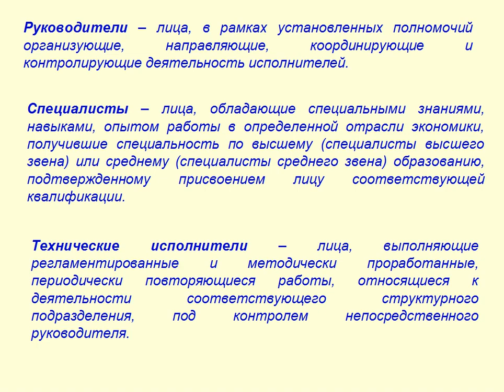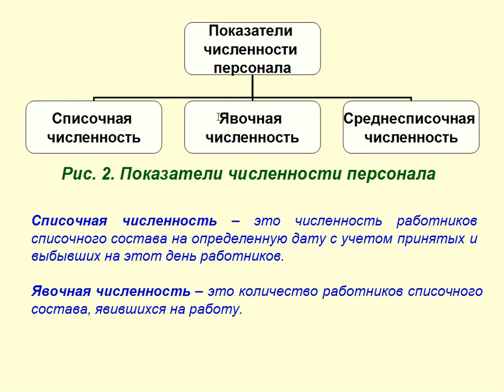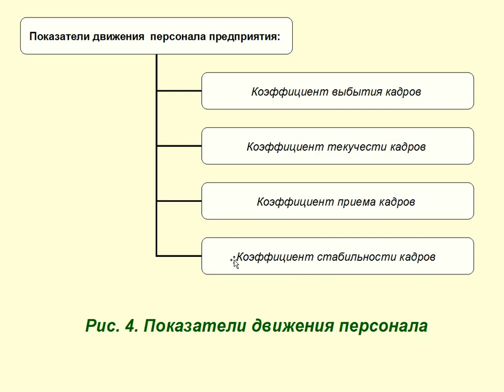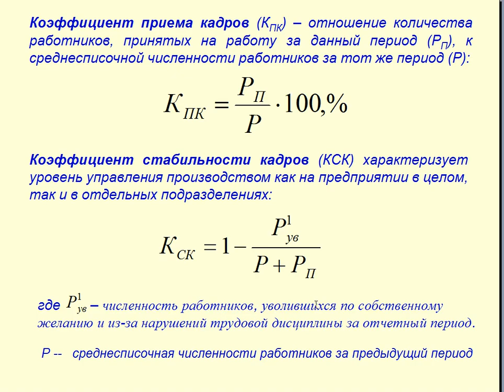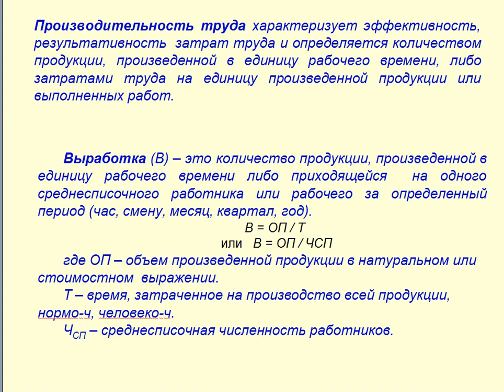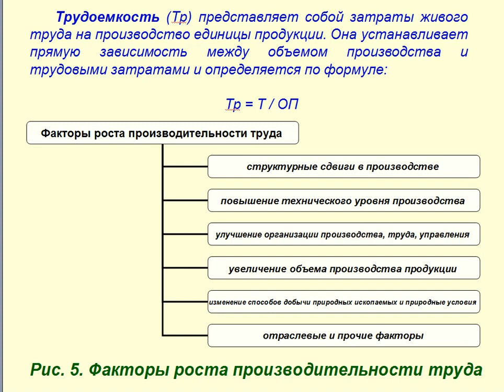Лекция 4.2. Персонал организации и производительность труда. Часть 2 - Экономика организаций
Учебная дисциплина - Экономика организаций
Тема лекции - Персонал организации и производительность труда. Часть 2
Преподаватель колледжа - Цаплина Екатерина Владимировна